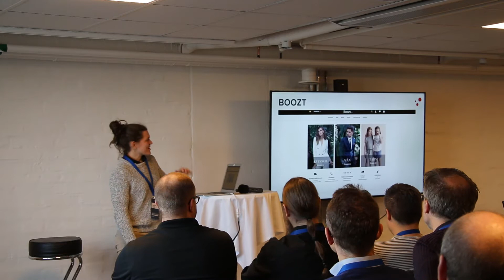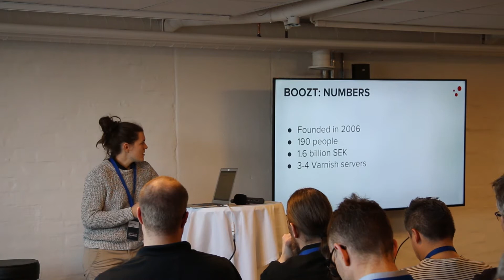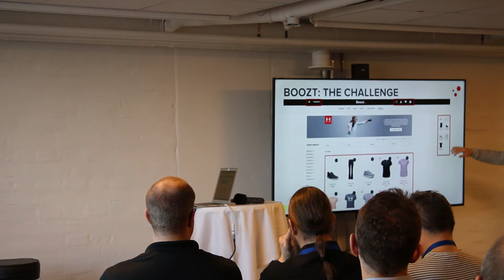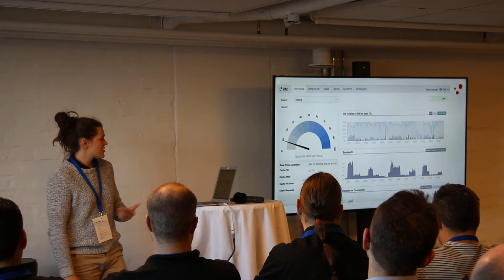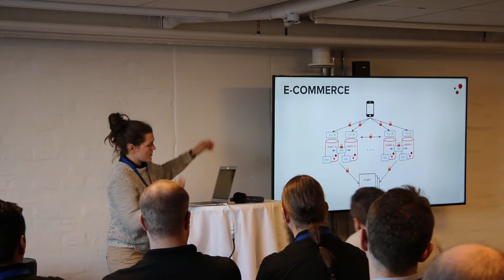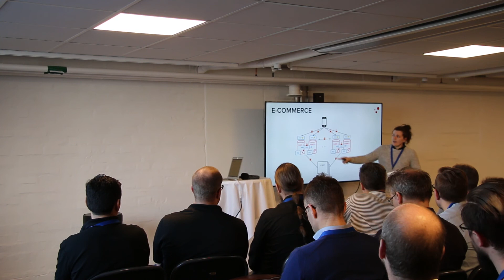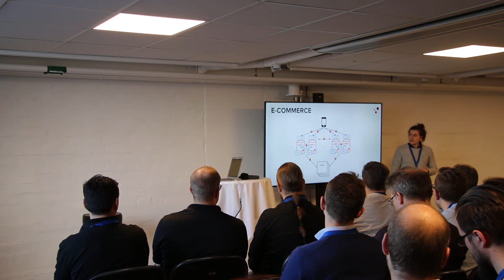How Boozt.com uses Varnish to boost their site performance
Boozt.com uses Varnish API & Web Acceleration to deliver high-performance, personalized e-commerce user experiences and to maintain lean, efficient operations. The e-commerce company uses Varnish Administration Console (VAC) for central site administration & management, Varnish High Availability (VHA) for cache replication to improve uptime and reduce customer impact, Varnish Enhanced Cache Invalidation for granular, real-time control of content and relies on professional support & expertise from Varnish engineers.